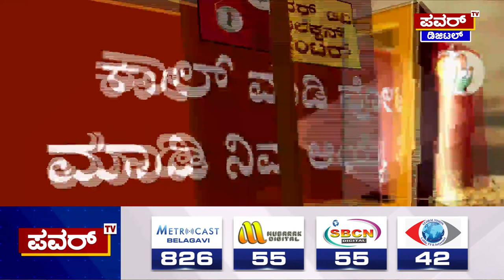Karnataka Election Survey : ಪುಲಕೇಶಿ ನಗರ ವಿಧಾನಸಭಾ ಕ್ಷೇತ್ರದ ಚುನಾವಣಾ ಪೂರ್ವ ಸಮೀಕ್ಷೆ | Power TV News